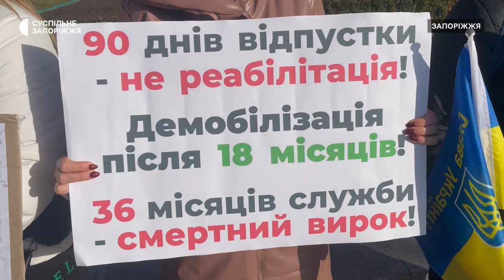У Запоріжжі вчетверте відбулася акція на підтримку демобілізації військових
Сьогодні, 23 грудня, у Запоріжжі вчетверте відбулася акція за право на демобілізацію після 18 місяців служби. На заході зібралися рідні військових, які вже понад півтора року перебувають у лавах ЗСУ та на фронті. Головна вимога — ухвалити законопроєкт про уточнення строків військової служби (№9142).